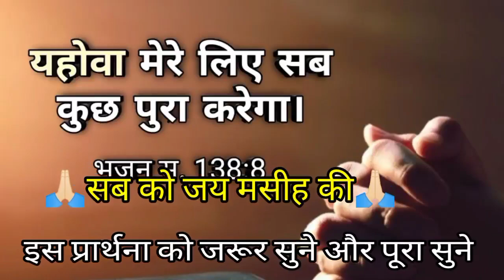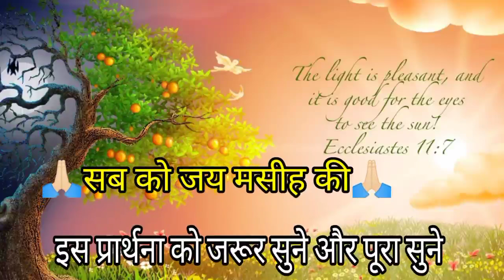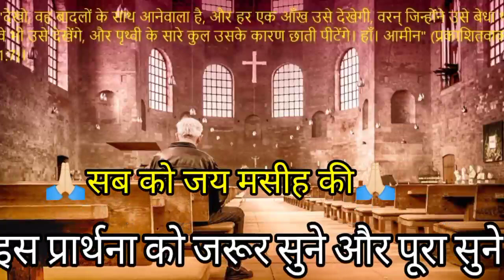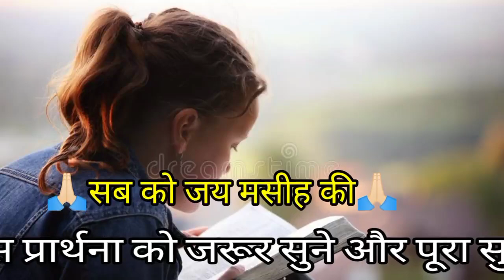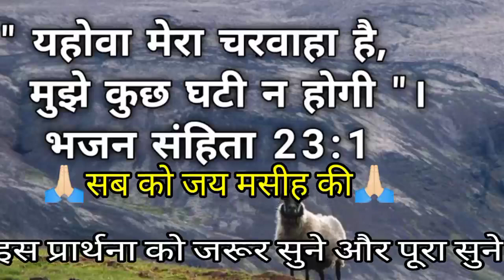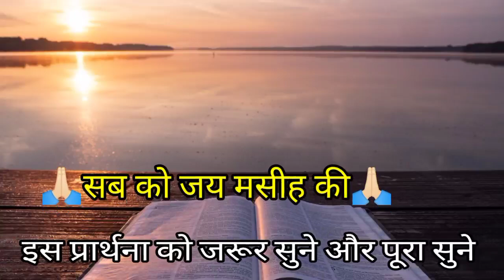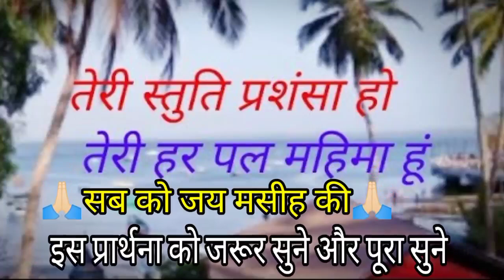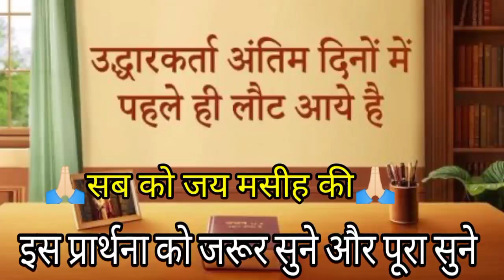शाम की प्रार्थना मत डर प्रभु👉💯आपके हाथ पकड़ कर चलाएगा💯🔥mat dar Prabhu aapke hatha pakd kar chnayega👈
रात में सोने से पहले
शाम होते कैसे प्रार्थना
प्रभु की प्रार्थना करें
pr hi prathna ko sone ❤️😭
आज शाम को जब गीता😭😭
चंगाई छुटकारा मिलेगा और 👈 है
चंगाई उद्धार कर रहे

इस प्रार्थना को यह सुना🔥😭

इस प्रार्थना को सुनकर 😭😭

इस प्रार्थना है लेकिन 👈😭

हम आपके कमेंट को जवाब नहीं दे पाते हैं लेकिन उसको पढ़ कर हम जरूर प्रार्थना करते हैं आप बिल्कुल भी चिंता मत करो केवल परमेश्वर पर भरोसा रखो परमेश्वर आपकी हर मनोकामना शीघ्र पूरा करेंगे 🔥🔥